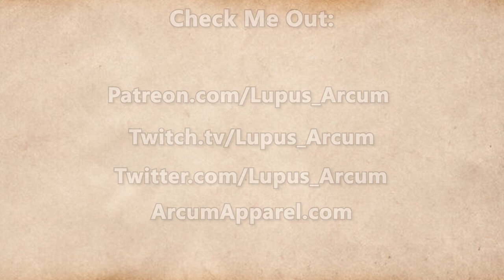Fractured Thrones Season 3 | EPISODE 51 'Shanty' | Part 4 of 4